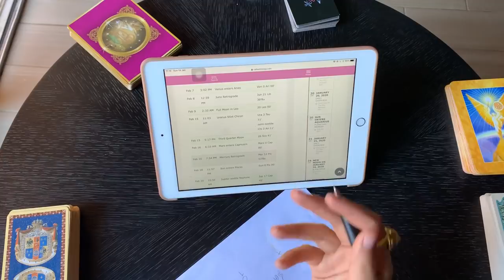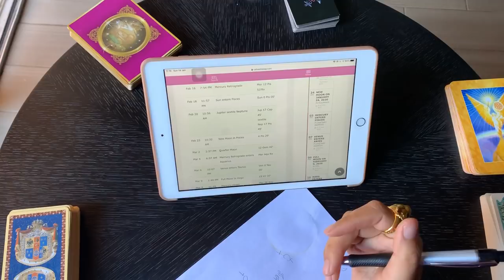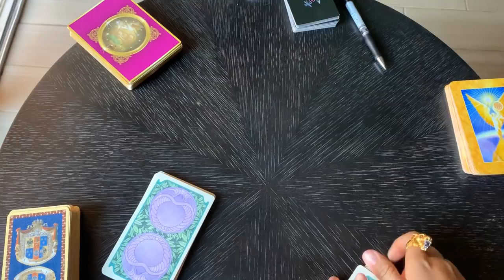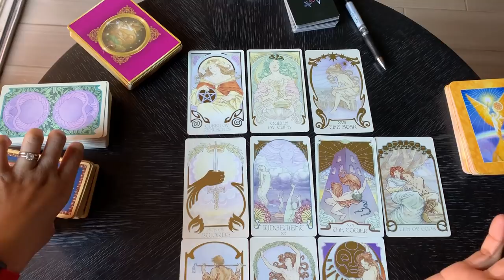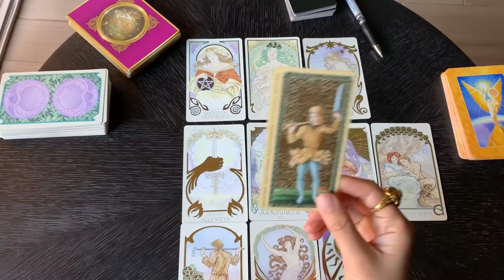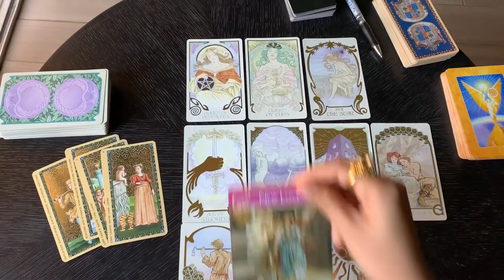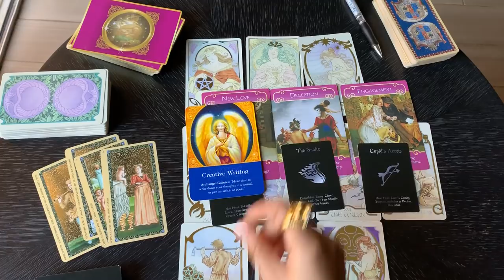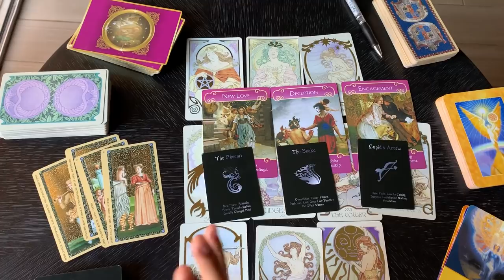ดูดวงราศีกรกฎ เดือนกุมภาพันธ์ 2563 ดวงเสี่ยงโชค ถูกหวย เดือนแห่งการลงทุน ระวังทะเลาะกับคนรัก